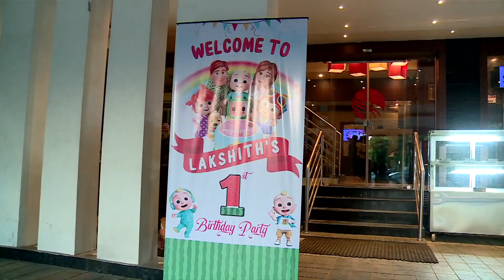Birthday Teaser (Traditional - Samco)